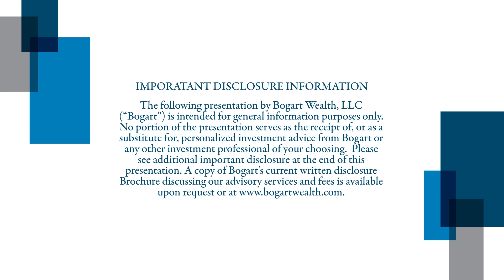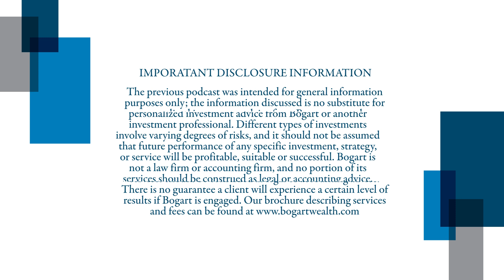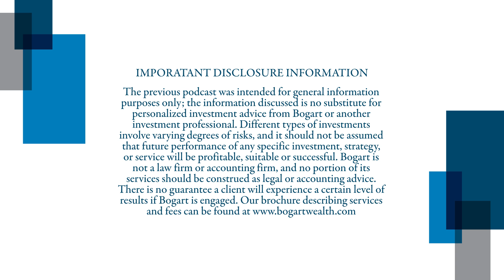Documents Your Kids Need to Know About | THE BOGART EFFECT Highlights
Clip from Episode 10: How to Not be a Burden on Your Kids of THE BOGART EFFECT: A Wealthy Wisdom Podcast with Bogart Wealth CEO & President James Bogart, CFP®, CHFC® and Financial Advisor Morgan Veth, CFP®.

The previous presentation by Bogart Wealth, LLC (“Bogart”) was intended for general information purposes only.  No portion of the presentation serves as the receipt of, or as a substitute for, personalized investment advice from Bogart or any other investment professional of your choosing. Different types of investments involve varying degrees of risk, and it should not be assumed that future performance of any specific investment or investment strategy, or any non-investment related or planning services, discussion or content, will be profitable, be suitable for your portfolio or individual situation, or prove successful. Bogart is neither a law firm nor accounting firm, and no portion of its services should be construed as legal or accounting advice. No portion of the video content should be construed by a client or prospective client as a guarantee that he/she will experience a certain level of results if Bogart is engaged, or continues to be engaged, to provide investment advisory services. A copy of Bogart’s current written disclosure Brochure discussing our advisory services and fees is available upon request